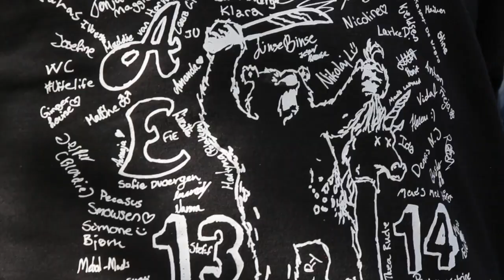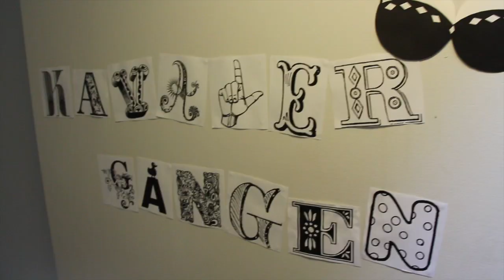Askov Efterskole: Afslutningsfilm 2014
Skolenavn: Askov Efterskole
Beskrivelse: Sang og musikvideo lavet af eleverne på Askov Efterskole i skoleåret 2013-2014.
Sangen kan findes på Spotify, Wimp og iTunes.